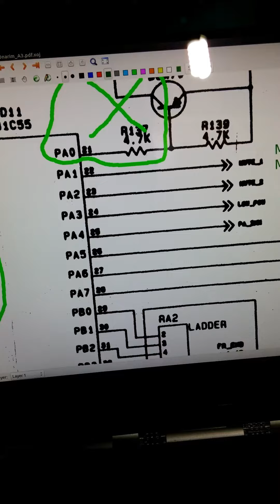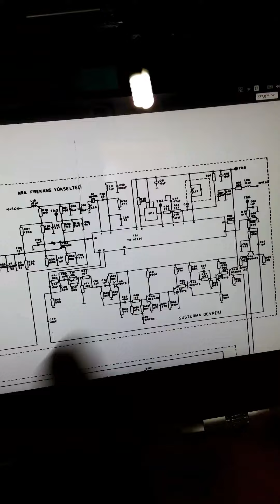ASELSAN 4822 Sema Inceleme ve Modifikasyon